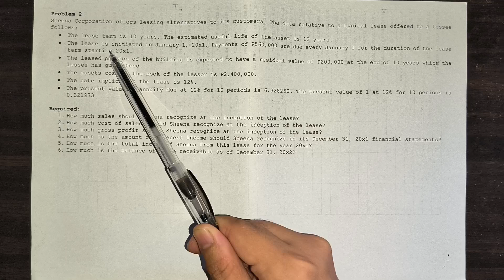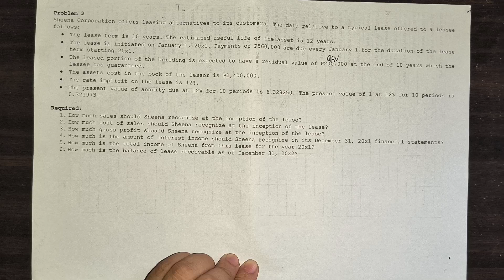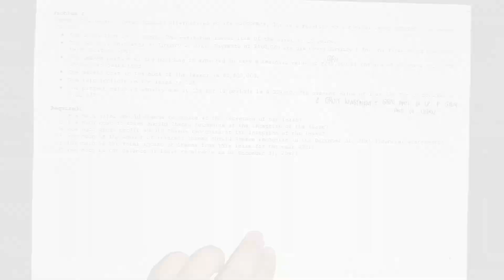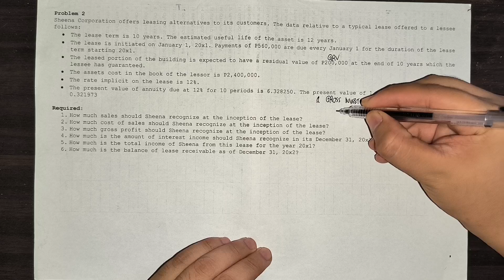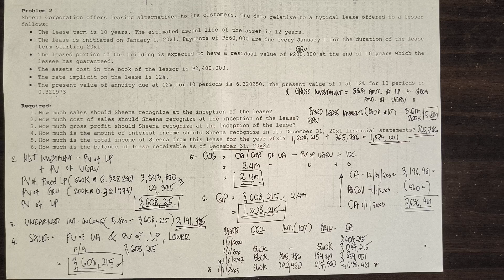Intermediate Accounting 2 | Lessor's Accounting - Sales-Type Lease (Part 2)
Reference:
Valix, C.T., Peralta, J.F., & Valix, C.A.M. Intermediate Accounting, Volume 2